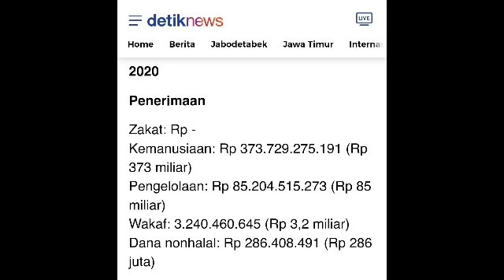TES !! ACT AKHIRNYA DIBeKUKAN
Kemensos Bekukan ACT